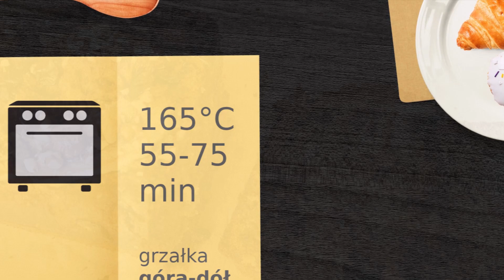Chlebek bananowy🍌 z czekoladą i orzechami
Przepis na ten wypiek podbił moje serce, jest przepyszny, bardzo bogaty w smaku, pełny orzechów i czekolady. U mnie zrobiony w wersji bezglutenowej, ale w linku poniżej znajdziecie wskazówkę jak go zrobić z mąki pszennej.